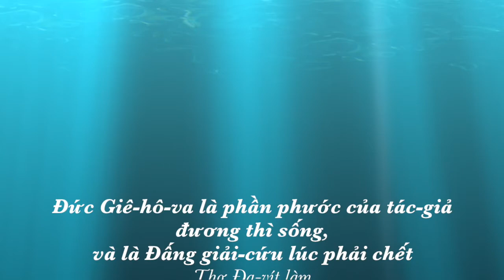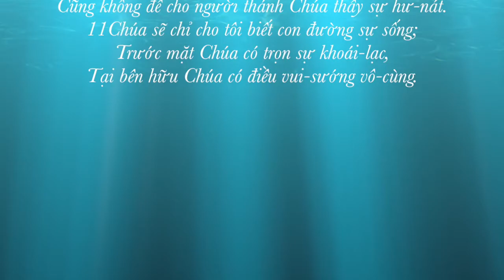Thi Thiên 16 | Thi Thiên Audio